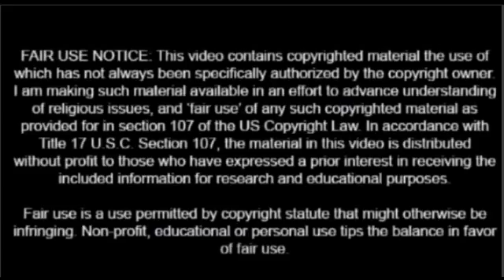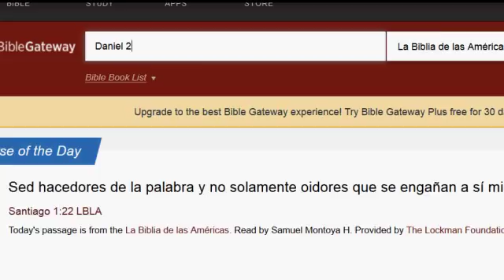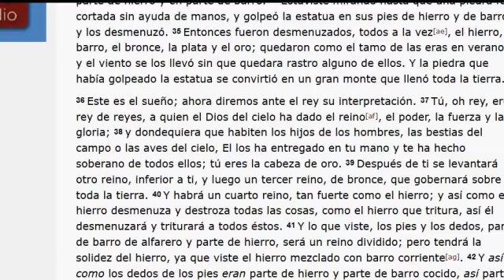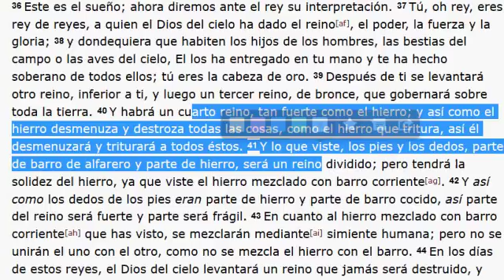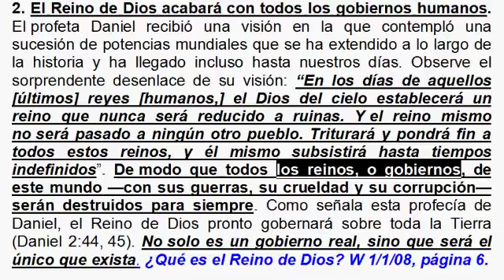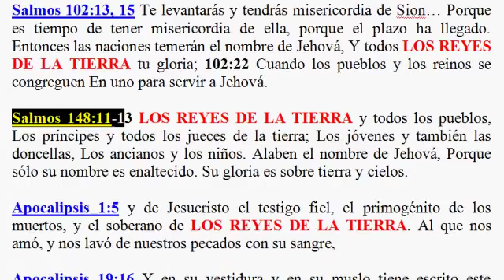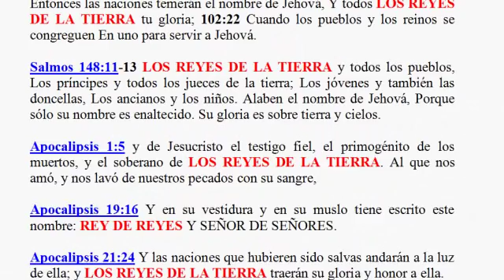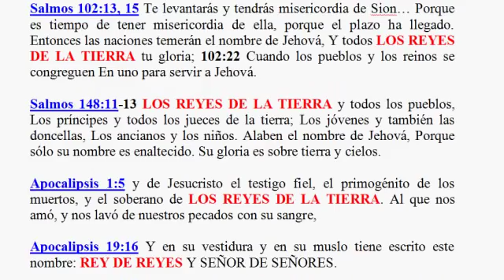EL ENGAÑO DE LA WT DE QUE CRISTO HARÁ POLVO TODOS LOS REINOS DEL MUNDO PARA PODER INICIAR SU REINADO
En la revista La Atalaya del 1 de Enero de 2008, página 6, bajo el título: ¿Qué es el Reino de Dios? la Watchtower dice:
2. El Reino de Dios acabará con todos los gobiernos humanos. El profeta Daniel recibió una visión en la que contempló una sucesión de potencias mundiales que se ha extendido a lo largo de la historia y ha llegado incluso hasta nuestros días. Observe el sorprendente desenlace de su visión: “En los días de aquellos [últimos] reyes [humanos,] el Dios del cielo establecerá un reino que nunca será reducido a ruinas. Y el reino mismo no será pasado a ningún otro pueblo. Triturará y pondrá fin a todos estos reinos, y él mismo subsistirá hasta tiempos indefinidos”. De modo que todos los reinos, o gobiernos, de este mundo —con sus guerras, su crueldad y su corrupción— serán destruidos para siempre. Como señala esta profecía de Daniel, el Reino de Dios pronto gobernará sobre toda la Tierra (Daniel 2:44, 45). No solo es un gobierno real, sino que será el único que exista. ¿Qué es el Reino de Dios? W 1/1/08, página 6.

¿Pero tiene en verdad razón la sociedad Watchtower de los Testigos de Jehová de que el reino de Cristo destruirá a todos los reinos y reyes de la tierra y que sólo quedará el reino de Cristo en todo el mundo? Veamos lo que nos tiene que decir la Biblia.